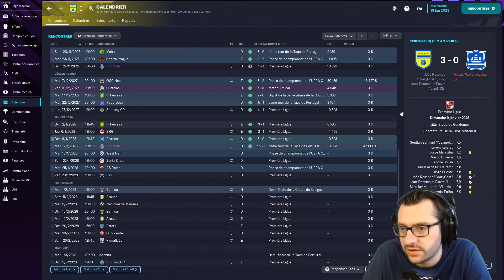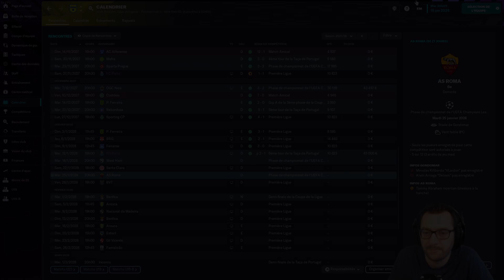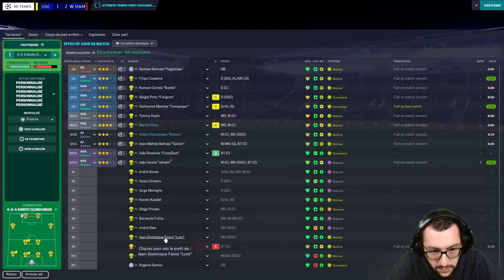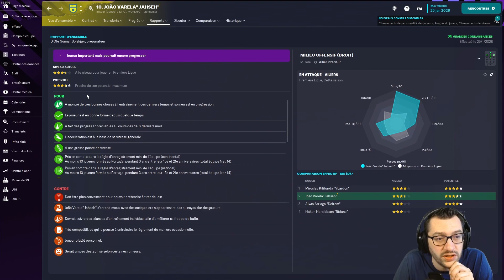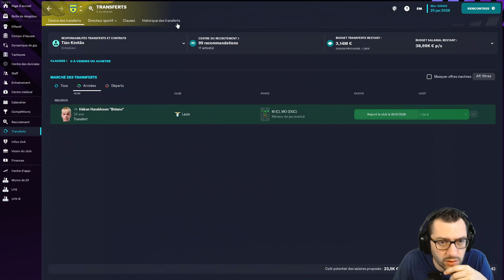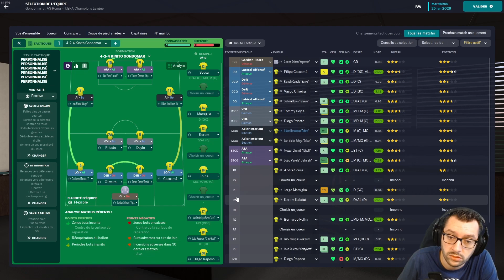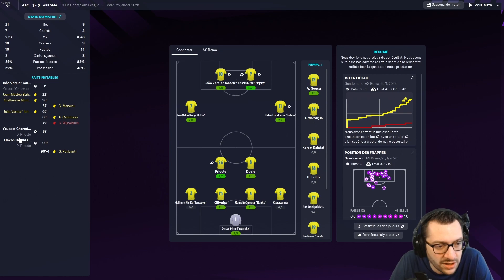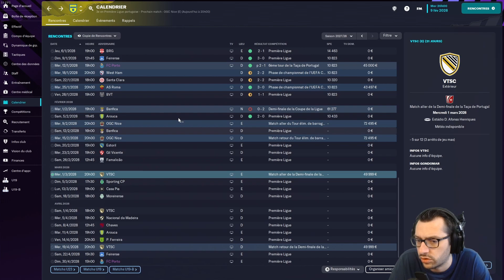[FM23] #33 • UNE FAIM DE LOUVE EN LIGUE DES CHAMPIONS • Carrière Twitch • Football Manager 2023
⚽ INFOS CARRIÈRE :
• Le défi : Division 4 - Portugal
• Contraintes : Attributs cachés + Sans diplômes sans réputation.
• L'équipe : Gondomar SC

🎥 DANS CETTE VIDÉO :
• Saison : 6
• Division : 1
• Europe : Ligue des Champions
• Ligue des Champions et suite de la saison.

00:00 : Avant-match
03:53 : LDC vs West Ham
17:32 : Calendrier
22:14 : LDC vs AS Roma
33:28 : Le debrief